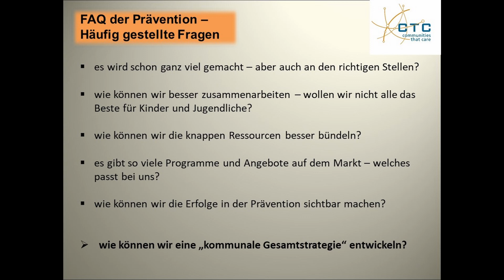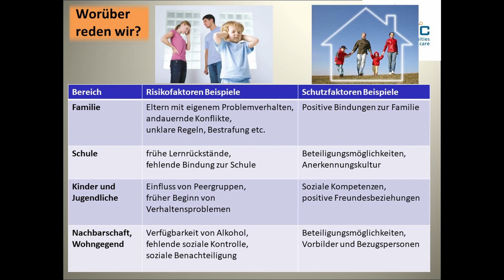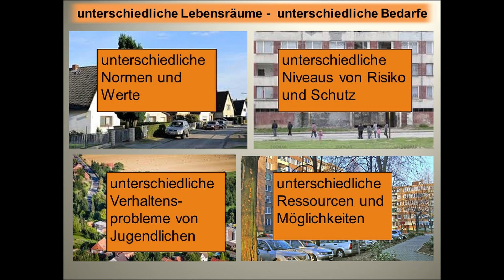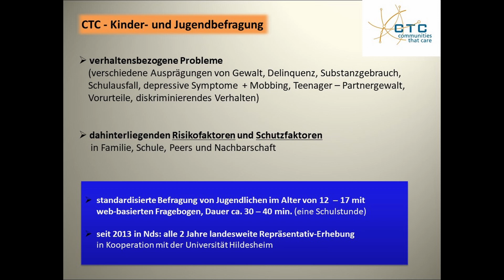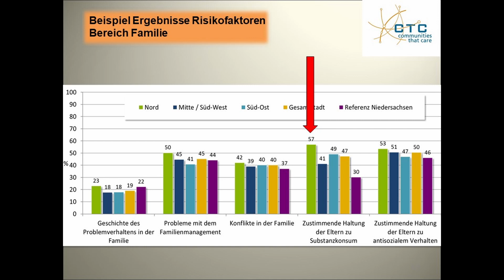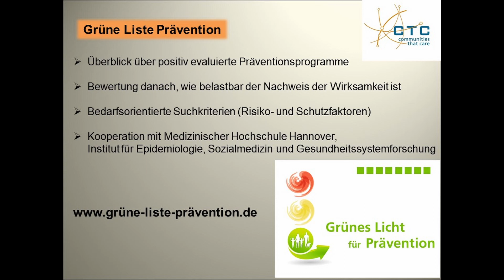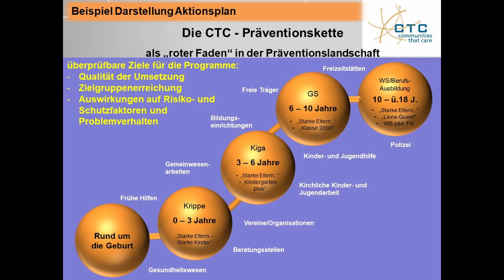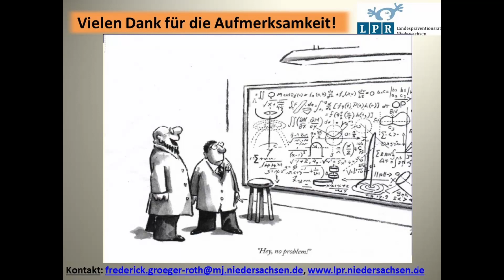Was ist "Communities That Care"? - Vortrag von Frederick Groeger Roth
Oft existieren innerhalb einer Kommune verschiedene Ansätze, die Kindern und Jugendlichen ein sicheres und gesundes Aufwachsen ermöglichen sollen. Wie können Präventionsfachkräfte aus Jugendamt, Polizei, Schulen und Beratungsstellen gemeinsam wirksam werden und ihre Arbeit strategisch sinnvoll aufeinander abstimmen?

In diesem Vortrag spricht Frederick Groeger Roth vom Landespräventionsrat Niedersachsen über die wissenschaftlichen Grundlagen wirksamer Präventionsarbeit und erklärt die Methode “Communities That Care” anhand eines Beispiels. CTC ist eine wissenschaftsbasierte Methode, die Kommunen zur Planung und Steuerung ihrer Präventionsarbeit einsetzen können. Durch eine Befragung der in der Kommune lebenden Kinder und Jugendlichen wird der tatsächliche Handlungsbedarf erfasst. Anschließend werden die Kommunen dabei begleitet, bedarfsgerechte und wirksame Präventionsmaßnahmen zu implementieren.

Erfahren Sie in diesem Vortrag von Frederick Groeger Roth mehr über

- die meistgestellten Fragen aus der Präventionsarbeit
- die Grundsätze von Wirksamkeit
- Best-Practice Beispiele kommunaler Zusammenarbeit